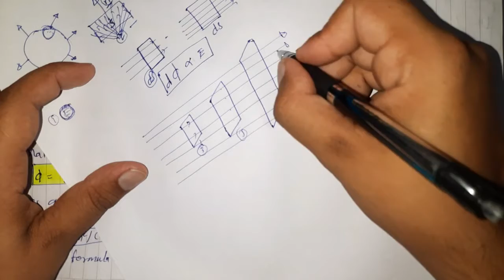Electrostatics lecture-24 || Area Vector | Electric Flux || 12th Physics.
Class 12th Physics | Unit 1 | Electrostatics |

 Topic-Area Vector,Electric Flux

Electrostatics lecture-5 | Methods of Charging by Induction by Conduction by Rubbing | Conductor Insulator and Dielectrics | 12th Physics

Electrostatics lecture-11 | Electric field and electric field intensity | Electric field due to a point charge |  Electric field due to group of charge | 12th Physics.

Electrostatics lecture-13 | electric dipole | Dipole moment | electric field intensity at a point on the axial line of an electric dipole | 12th  Physics

Electrostatics lecture-14 | E.F.I at any point on the equatorial line of an electric dipole  | 12th physics

Electrostatics lecture -16 | Electric field intensity at a point on the axis of a uniformly charged ring | 12th Physics.